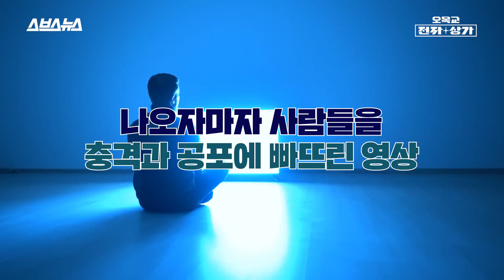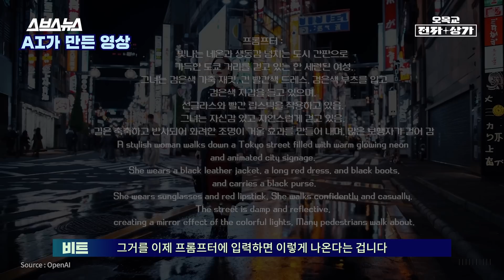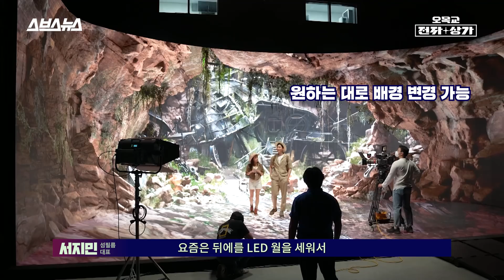"이거 찍으려면 수백은 들어요" 영상업계 현직자가 말하는 영상 생성 AI SORA의 위력(1) /오목교 전자상가 EP.183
CHATGPT의 개발사 OpenAI에서 영상 생성 인공지능 'Sora'를 공개했습니다, 홈페이지를 통해 나온 결과물은 충격적이었는데요, 기존의 조잡한 모습이 아닌, 현업에서 곧바로 사용할 수 있을 정도로 아주 높은 완성도를 보여줬습니다. 특별한 설명이 없다면 실제로 찍었다는 생각이 들 수 밖에 없게끔 현실적인 비디오 소스에서부터, 촬영에 수백만원은 넘게 들어가는 스케일 큰 영상까지, 이 Sora AI가 보여줄 미래에 모두가 충격을 받았죠. 이에 '오목교 전자상가'에서는 다큐멘터리를 만들고 있는 영상업계 현직자를 만나 이 인공지능의 완성도를 직접 들어봤습니다.  영상업계, 정말 이대로 끝장난 것일까요? 영상을 통해 확인해보세요!

00:00 오프닝
00:25 AI가 만들어낸 영상 ㄷㄷ
00:57 섬필름 대표님과 함께
01:45 이런 영상, 실제로 어떻게 만드나요?
02:02 처음부터 미쳤어요
02:28 이 영상 수백만 원짜리 영상입니다
02:57 여자가 도심에서 걷는 장면
03:21 이 장면은 어떻게 촬영하나요?
04:07 도심 장면이 특히 힘든 이유
04:47 광학계의 왜곡을 이해
05:35 몇주 단위 작업을 텍스트 한 줄로
06:03 알아서 장소, 컷 편집까지
07:06 연출력까지 있는 AI
07:26 비트 컷..?
07:39 드론 샷 장면
07:53 실제라고 해도 믿겠는데요..?
08:39 개미굴 장면
09:22 렌즈의 특성까지 학습 ㄷㄷ
09:51 굉장히 놀라운 피부 묘사 정밀도
10:44 매직 아워 할아버지 장면
11:02 진짜 같은 빛의 굴곡, 반사 이해
12:23 강아지 유튜버의 종말?!
12:50 카메라 구도 너무 완벽한데요?
13:29 2편으로 찾아올게요!